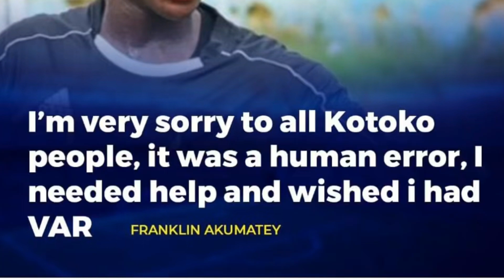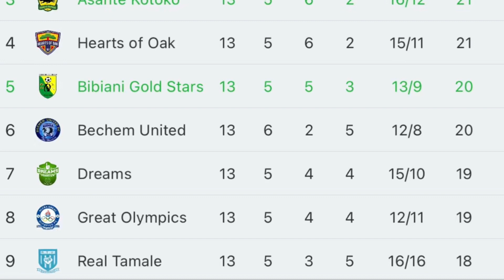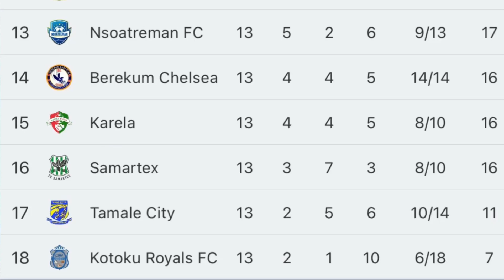NEWS: GHANA BLACK GALAXIES TO THE KNOCKOUT STAGE. MTN FA CUP ROUND OF 32 FIXTURES. LEAGUE TABLE.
LOCAL SPORTS NEWS ON DAAKYEHENE KWAKU TV